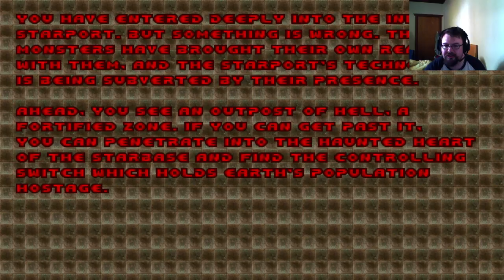DM Live - Brutal Doom 2 #3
First hopefully regular live stream - DOOM 2 Hell on Earth running under Brutal Doom -- Watch live